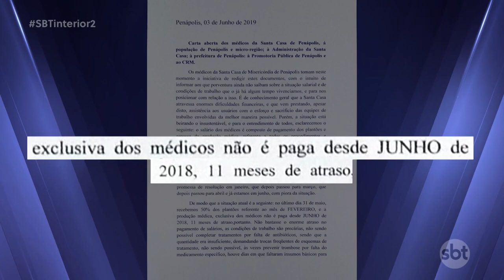Penápolis: paralisação dos médicos da Santa Casa segue suspensa